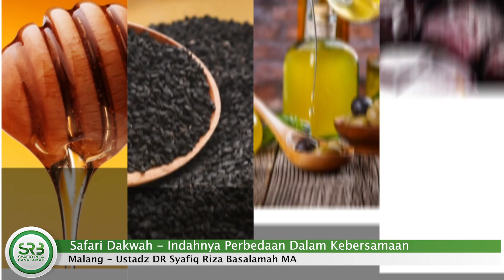Safari Dakwah - Indahnya Perbedaan Dalam Kebersamaan